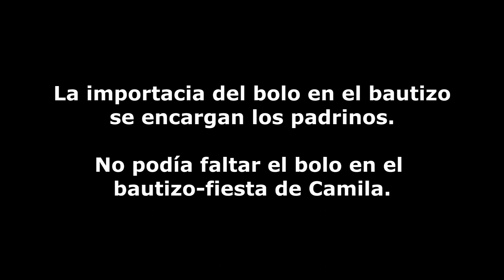La importancia del bolo en el bautizo, se encargan los padrinos.